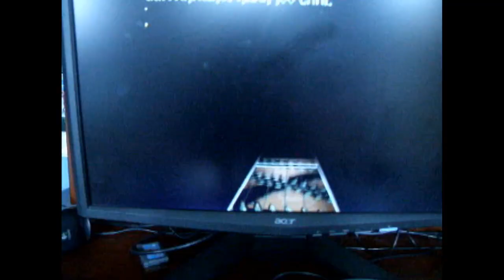guitarherofreak360 impossible custom song ( BOT ) FC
i have not done one of these in a while.i might do some more impossible songs after i do some of me.